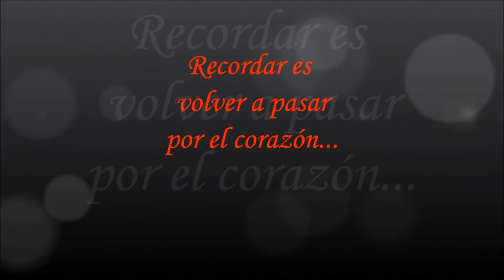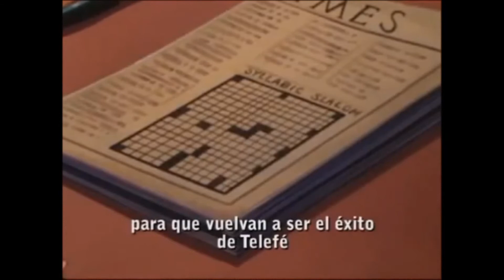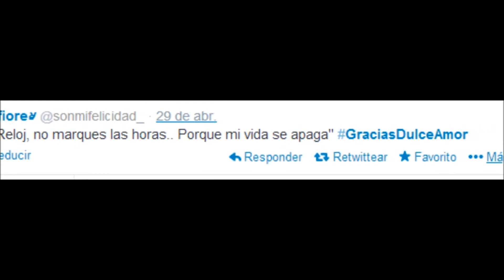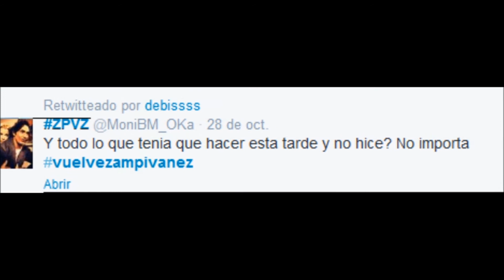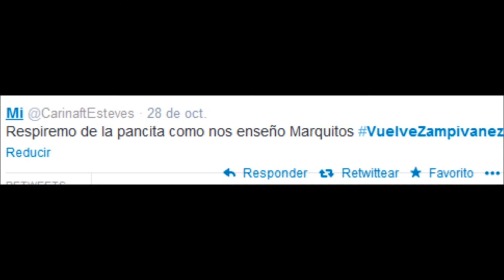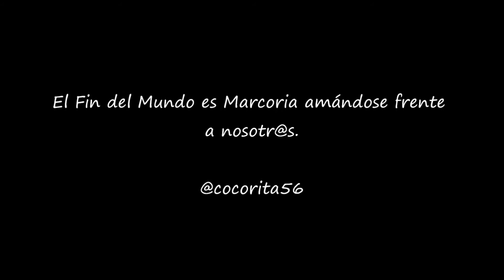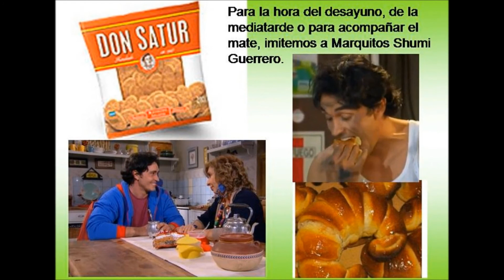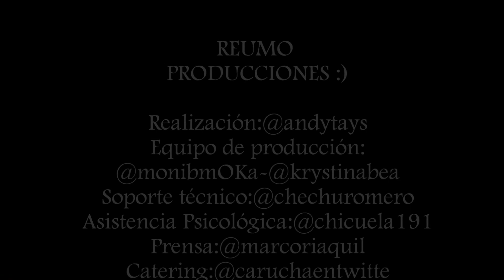"Efecto Zampivanez"-Documental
Gracias @marcorianopatagónico x las publicidades!!!
Reumo Producciones :)